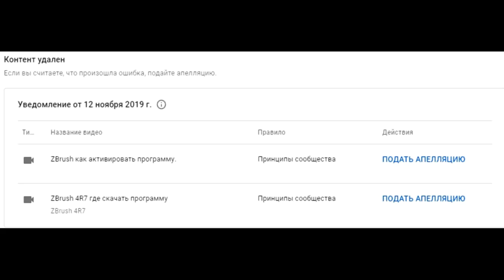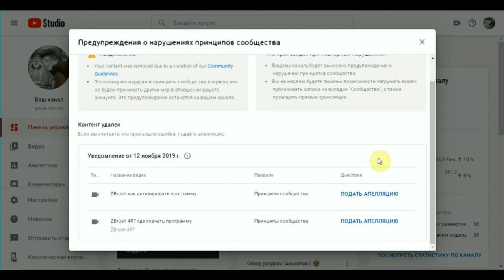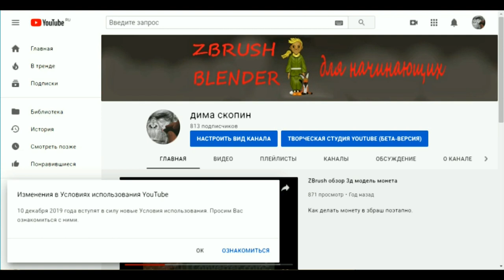Ситуация и обращение к подписчикам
Вопрос по изменению правил ЮТЬЮБ